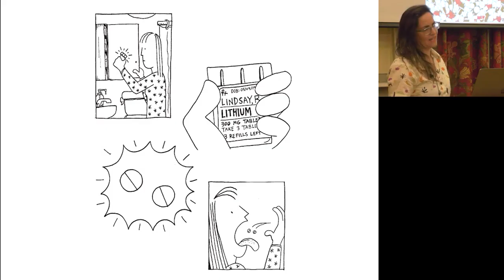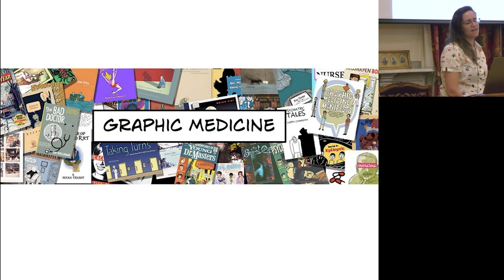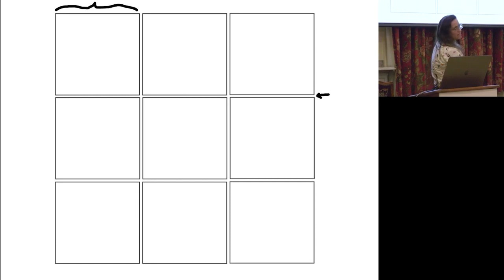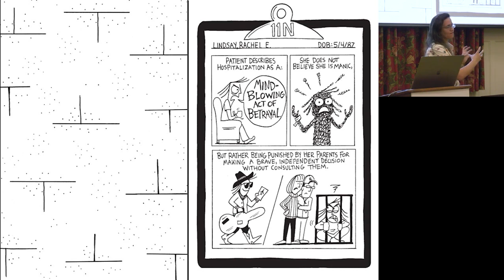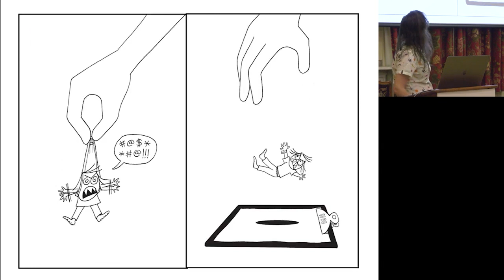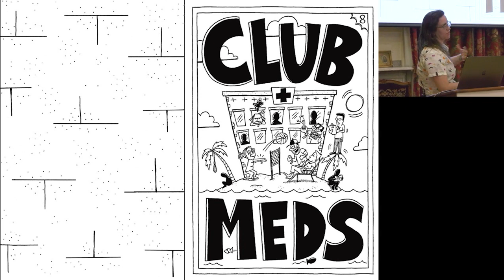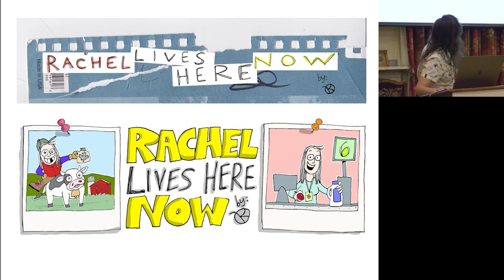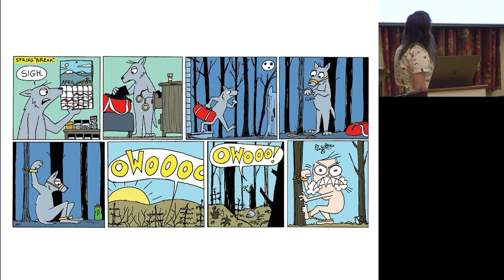What is Graphic Medicine?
Author and cartoonist Rachel Lindsay explores the themes of mental illness and psychopharmaceutical advertising, as chronicled in her book R"X: A Graphic Memoir."

Rachel Lindsay is a Vermont cartoonist and creator of “Rachel Lives Here Now,” a comic strip that ran weekly in the alternative newspaper Seven Days. RX: A Graphic Memoir was the featured book for the US National Network of Libraries of Medicine’s Mental Health Month 2019 and was included on the American Association of Medical Colleges’ top ten summer reads list the same year. Lindsay has spoken at the Columbia University Narrative Medicine Rounds, Harvard Medical School, Miami Book Fair, Toronto Comics Arts Festival, Cartoon Crossroads Columbus, and Mount Sinai Hospital’s Icahn School of Medicine.